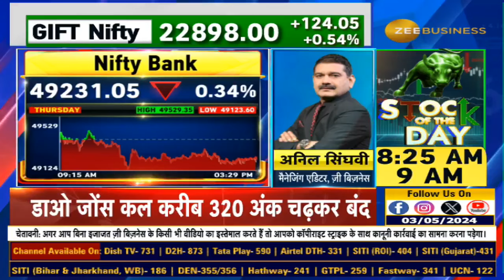Anil Singhvi Market Strategy: Will Indian Stock Markets Again Make Life High Today? Know Here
MarketStrategy | निफ्टी और बैंक निफ्टी पर अनिल सिंघवी की दमदार स्ट्रैटेजी